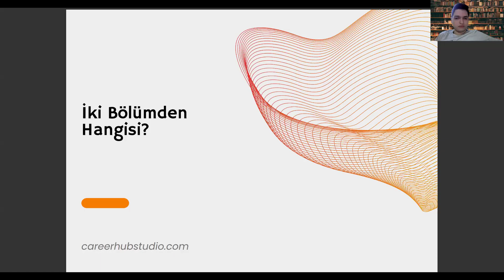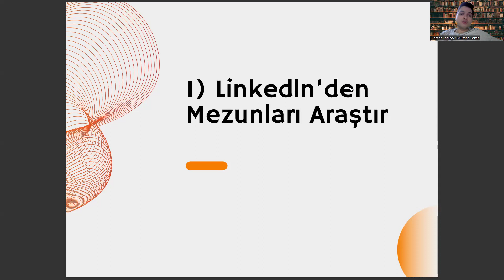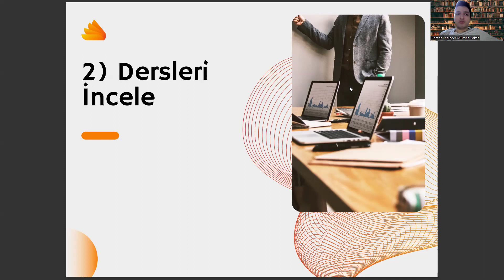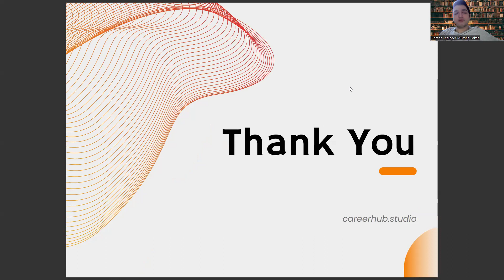Yönetim Bilişim Sistemleri (YBS) mi? Bankacılık ve Sigortacılık mı?